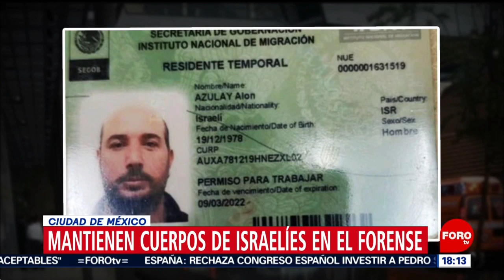Balacera en Plaza Artz: Mantienen cuerpos de israelíes en forense de CDMX - Las Noticias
Autoridades capitalinas informan que han concluido la necropsia de ley que se le practicó a los cuerpos de los israelíes asesinados ayer en Plaza Artz; podrían ser entregados en las siguientes horas.